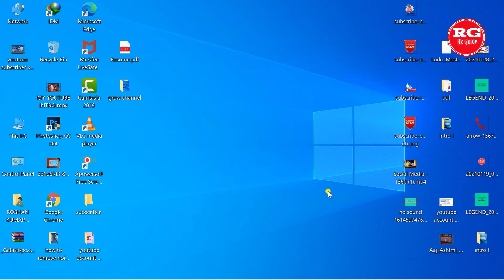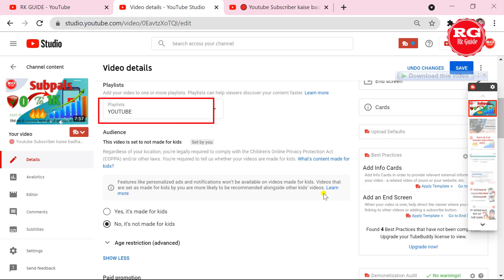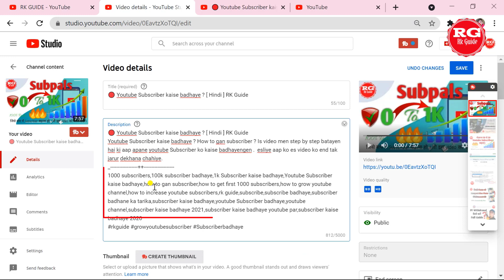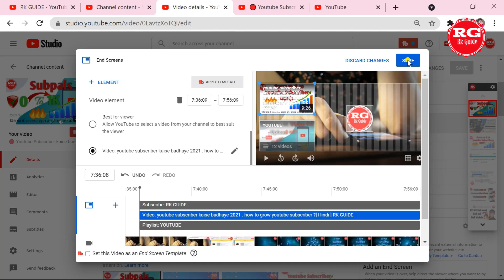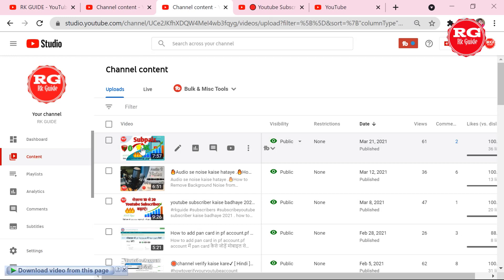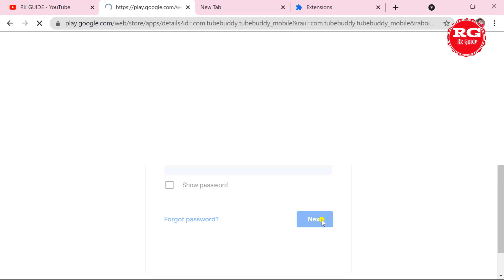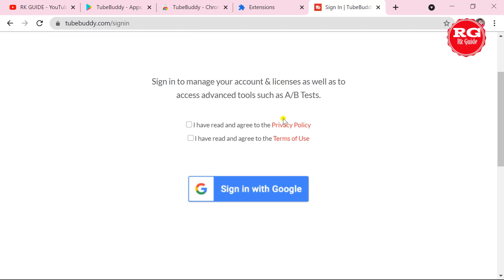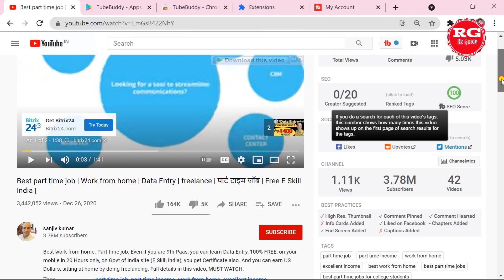यूट्यूब SEO क्या होता है? | YouTube Video Ka SEO Kaise Kare 2021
Youtube Video Seo kaise karen [ Hindi ] -RK GUIDE . Youtube video ka seo kaise kare . video ka seo kaise karen , is video men step by step batayen hain ki aap apane video ka seo kaise karengen . esliye aap es video ko end tak jarur dekhiye .Youtube Video Seo kaise karen [ Hindi ] -RK GUIDE